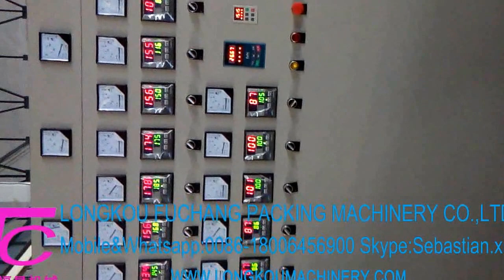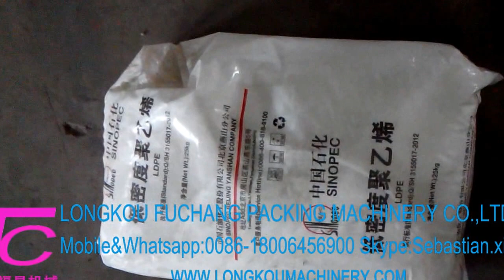EPE珍珠棉发泡布机/PE хөөс кино Extruder машин/PE foam film extruder/Пінополіетилен фільм екструдер техніка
Longkou Fuchang Packing Machinery Co.,LTD
Skype: sebastian.xing
If you are interested in this machine,please contact with me! We are the machine supplier.